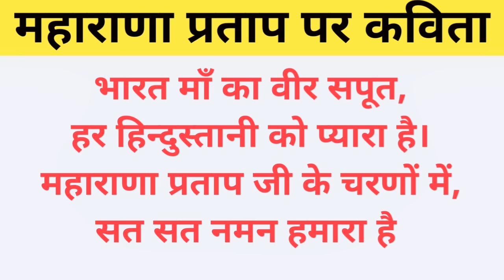Maharana Pratap Poem| Poem on Maharana Pratap in Hindi| Maharana Pratap Jayanti Poem| महाराणा प्रताप